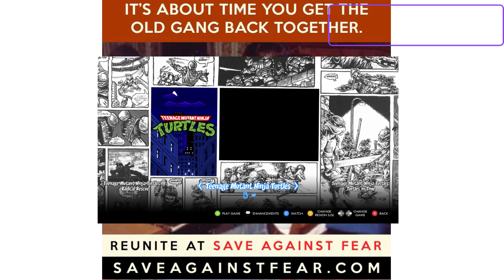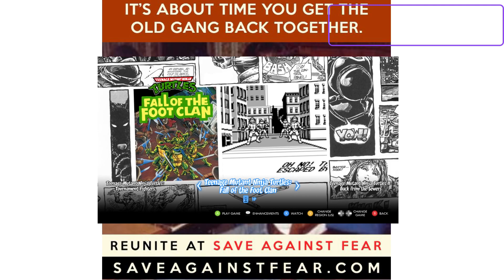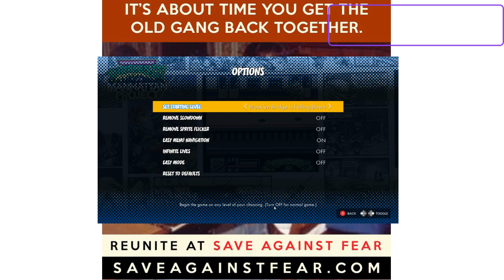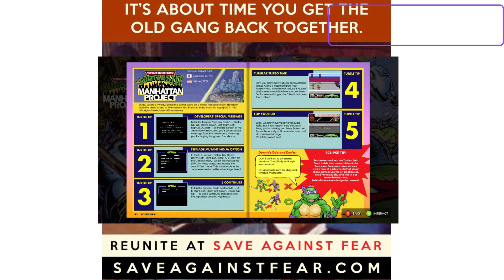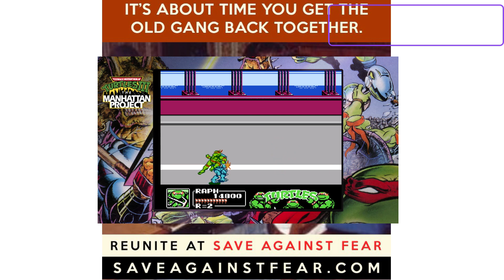cowaBunga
We do the B ranks now